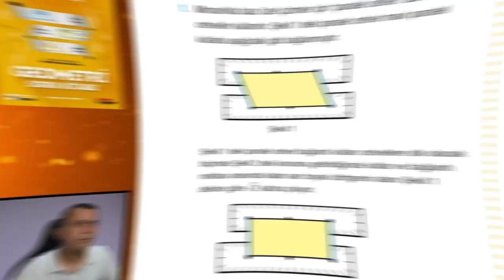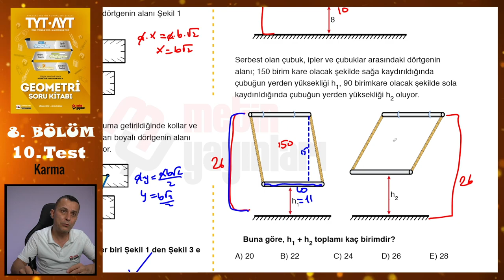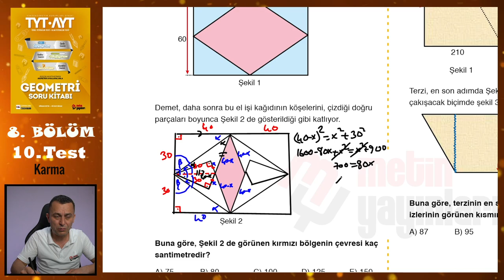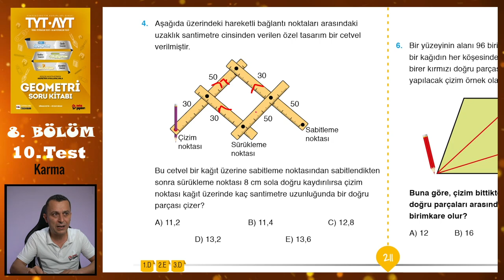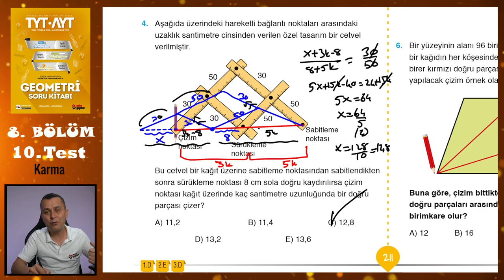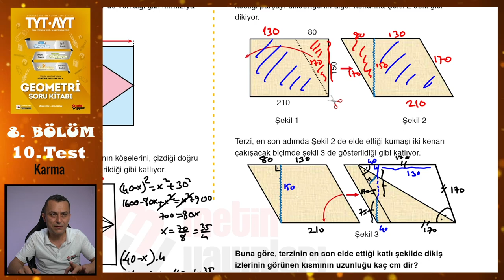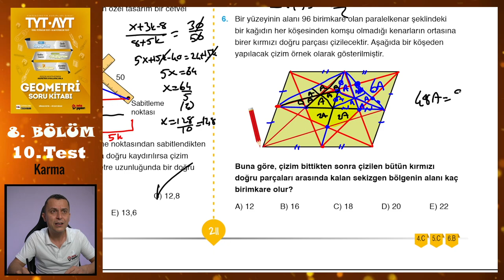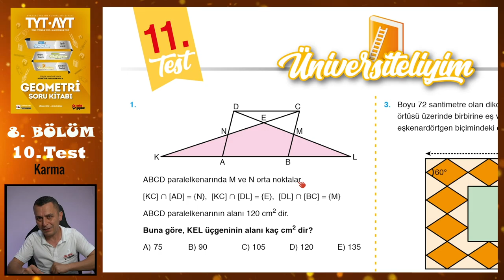10. Test | 8. Bölüm | Paralelkenar ve Eşkenar Dörtgen | METİN YAYINLARI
Metin Yayınları Geometri Soru Kitabındaki 8. Bölümdeki Paralelkenar ve Eşkenar Dörtgen konusundaki 10. Test'in çözümü